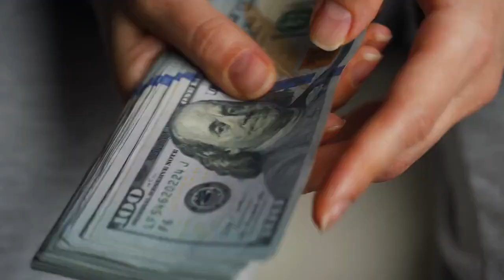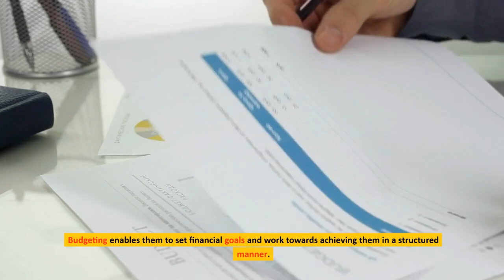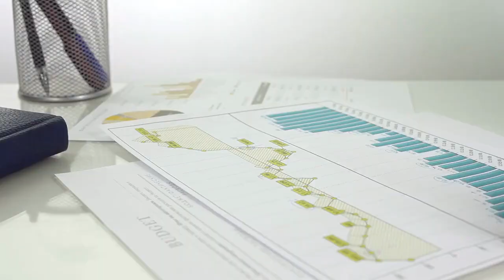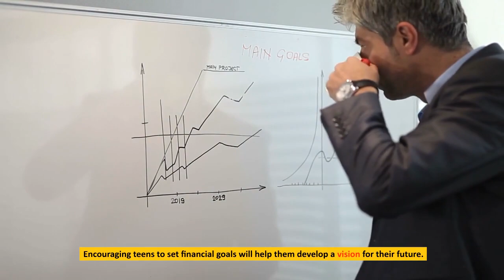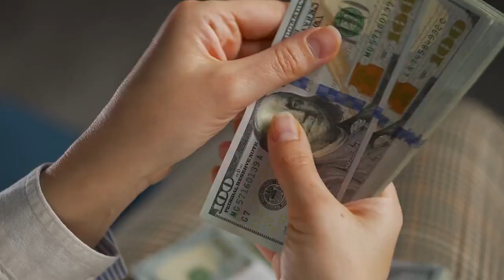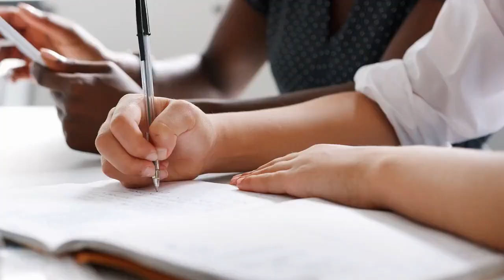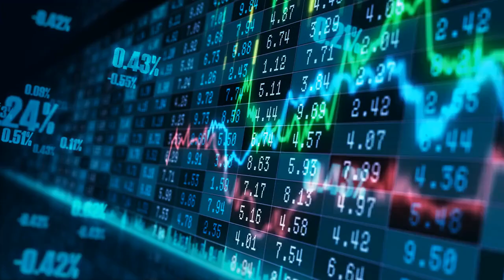Top 16 Tips for Teens to Build Strong Foundation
Financial Literacy for Teens Building a Strong Foundation.
16 Budgeting Basics Learning how to budget is one of the fundamental aspects of financial literacy.
15 Saving and Investing Encouraging teenagers to save and invest early on can have a significant impact on their financial future.
14 Differentiating Between Needs and Wants In a consumer-driven society, it is essential for teens to understand the difference between needs and wants.
13 Credit and Debt Management Introducing teens to the concept of credit and debt management equips them with the knowledge to use credit responsibly and avoid debt traps.
12 Building Strong Money Habits Emphasize the importance of building strong money habits from an early age.
11 Banking and Financial Services Familiarizing teens with banking services, such as checking and savings accounts, online banking, and mobile apps,
10 Understanding Taxes Teaching teens about taxes and how they are deducted from earnings is vital for responsible citizenship.
9 Financial Goal Setting Encouraging teens to set financial goals will help them develop a vision for their future.
8 Financial Risk Management Introducing the concept of financial risk management, such as insurance,
7 Entrepreneurship and Business Basics Introducing teens to entrepreneurship and business basics opens up opportunities for future financial independence.
6 Understanding Student Loans Educating teens about student loans is crucial as they consider higher education options understanding the implications of student loans,
5 Avoiding Impulse Buying and Peer Pressure Teaching teens to resist impulse buying and peer pressure can prevent unnecessary spending and debt accumulation.
4 Exploring Career Pathways and Income Potential Encouraging teens to explore various career pathways and their income potential  allows them to align their passions and interests with realistic financial expectations.
3 Practicing Long-Term Financial Planning Introducing the concept of long-term financial planning, such as retirement savings and investments
2 Navigating Online Financial Resources Equipping teens with knowledge of reputable online financial resources, educational websites, and personal finance apps allows  them to expand their financial knowledge independently.
1 Practicing Responsible Consumer Behavior Encouraging responsible consumer behavior helps teens make ethical and sustainable purchasing decisions supporting businesses that align with  their values and avoiding harmful consumer practices can make a positive impact on society and the environment.